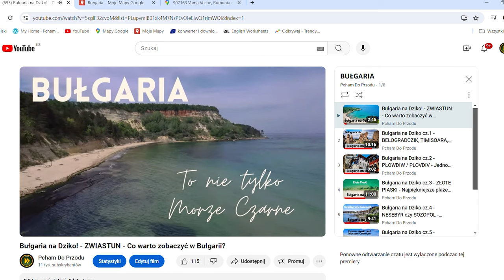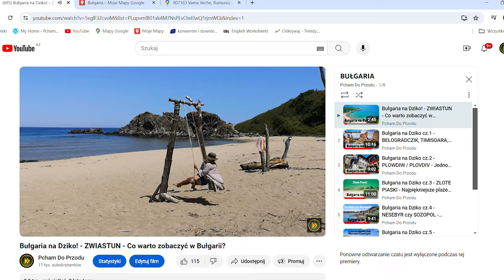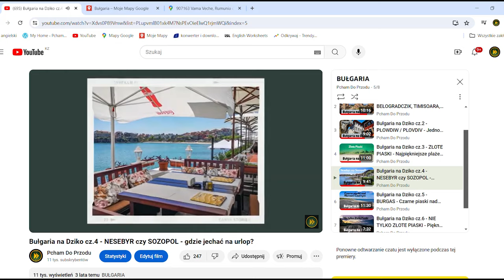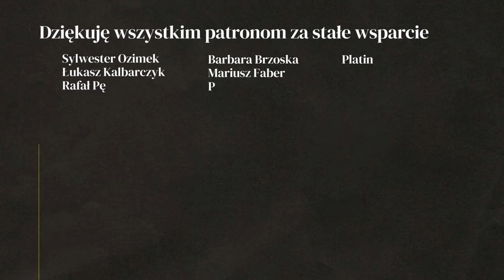OPÓŹNIENIE NA GRANICY BUŁGARIA - TURCJA - WYPRAWA DO INDII - KAMPER 4X4 #6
Przejście graniczne Bułgaria - Turcja potrafi zaskoczyć. To pierwsza granica poza Unią Europejską obowiązują tam inne przepisy. Tym razem przejechaliśmy Bułgarię szybko i zatrzymaliśmy się tylko na dwóch miejscówkach. Spanie na dziko w Bułgarii jest nadal dozwolone i mozna legalnie spać na plaży. Nesebyr i Sozopol, to popularne miejscowości turystyczne w Bułgarii, warto zobaczyć stare miasto i inne atrakcje

BLOG PODRÓŻNICZY - WYPRAWA - GRANICA - BUŁGARIA - TURCJA - INDIE - PODRÓŻOWANIE Z PSEM - VANLIFE - VLOG PODRÓŻE - KAMPER 4X4 - SAMOCHÓD WYPRAWOWY - PICK UP TOYOTA HILUX - PIES - PODRÓŻ Z PSAMI PRZEJŚCIE GRANICZNE

Jeśli ten film był dla ciebie przydatny, wesprzyj kanał:
PSIA MICHA

WSPARCIE KANAŁU
- jednorazowo dowolną kwotą

- wsparcie cykliczne
PATRONITE

Pokazujemy gdzie bezpiecznie spać na dziko, a które miejsca lepiej omijać, najciekawsze atrakcje w Rumunii, przydatne informacje i mapy z naszymi miejscówkami znajdziesz tu

0:00 - Co warto zobaczyć w Bułgarii
2:12 - Spanie na dziko - Nesebyr, Bułgaria
5:06 - Najlepsza miejscówka w Bułgarii
8:53 - Granica Bułgaria - Turcja
14:30 - Spanie na dziko w Turcji